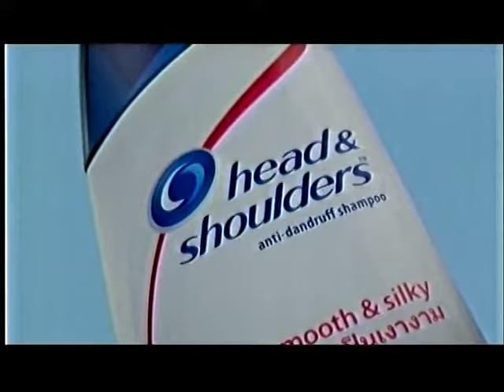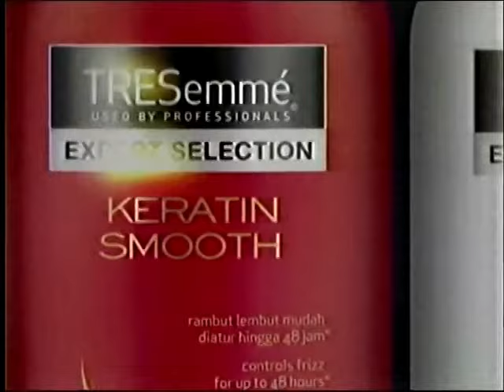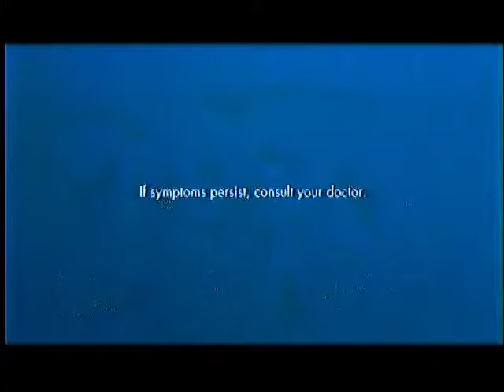GMA COMMERCIAL BREAK (AUGUST 27, 2015)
Copyright GMA Network Inc. 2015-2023